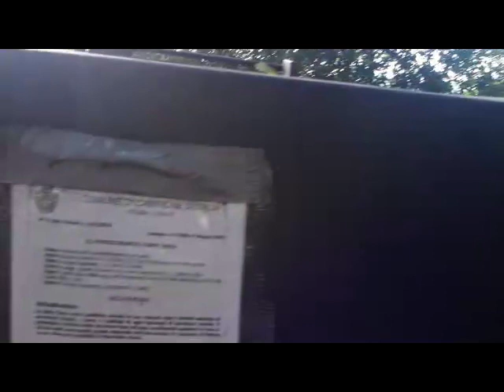CAMPIONE d'ITALIA vista dall'Alto - Cooperativa "Alfa" & Manera di LOMAZZO [by Sergio Conegliano]